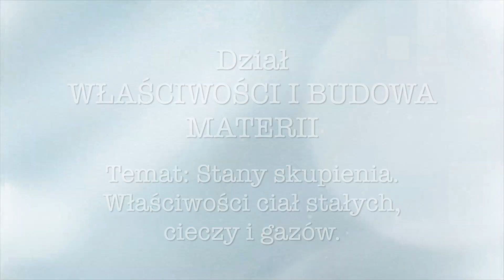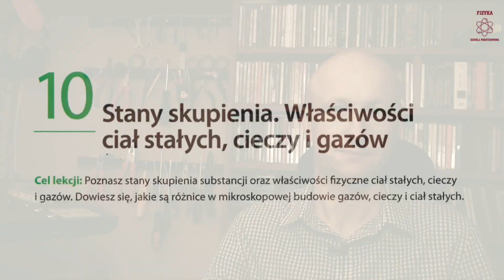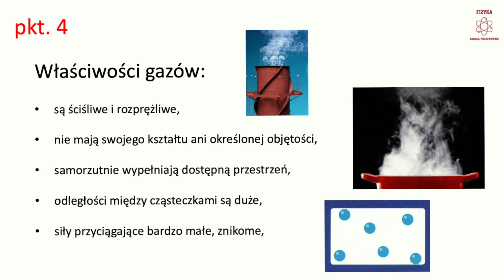04 WŁAŚCIWOŚCI I BUDOWA MATERII /// Stany skupienia. Właściwości ciał stałych, cieczy i gazów. (1h)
Zdalne lekcje fizyki
w czasie epidemii COVID-19
przygotowana na potrzeby
następujących szkół:

im. Polskich Noblistów w Więcborku
Szkoła Podstawowa
im. Marii Konopnickiej w Pęperzynie
Szkoła Podstawowa w Zakrzewku
Szkoła Podstawowa
im. J i E Orzelskich w Runowie Krajeńskim
przygotował i opracował
nauczyciel fizyki
Michał Starzecki
2020/2021